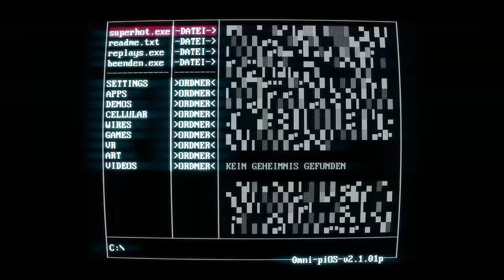SUPERHOT #2 - Ich komm nicht drauf klar!! | Lets Play | Facecam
''SUPERHOT'' von Superhot Team
First-Person Shooter
veröffentlicht: 25 February 2016

Superhot ist ein First Person Shooter in dem sich deine Gegner und Umgebung nur bewegen wenn du dich selbst bewegst.